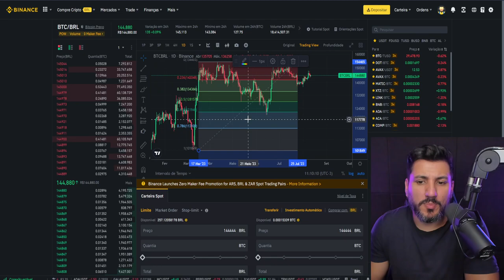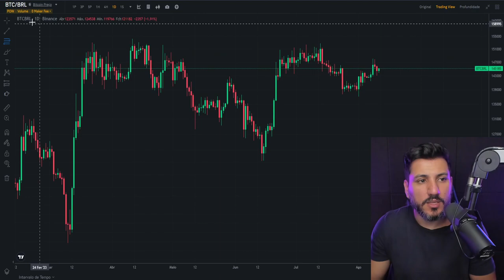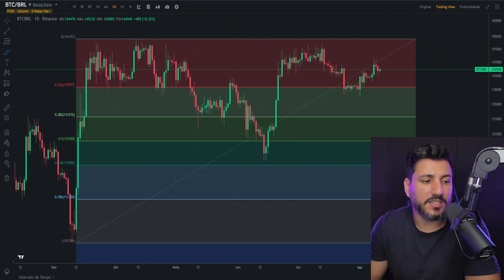COMO USAR A RETRAÇÃO FIBONACCI NO TRADE